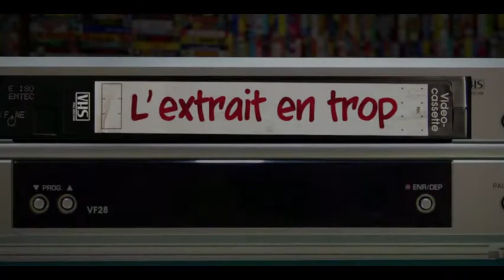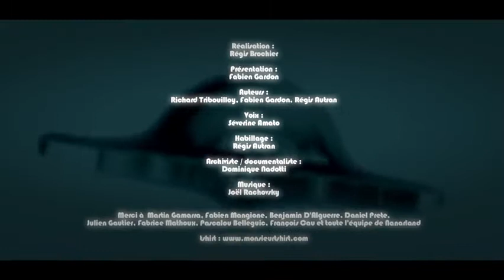N°85 Clash of the Ninjas